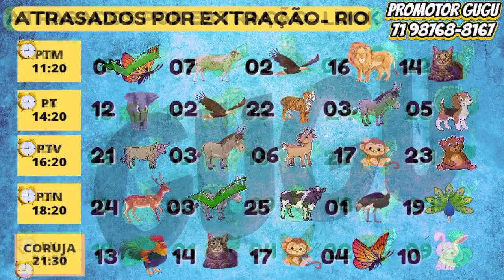RESULTADO PT - 02/02/2023 - PALPITES PTV